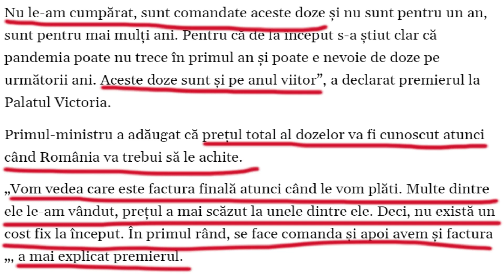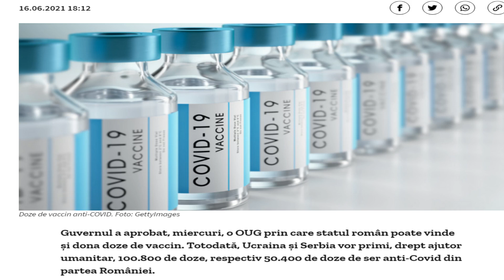Gripa Spaniolă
Astăzi vă prezint câteva aspecte mai puțin cunoscute legate de vestita Gripă Spaniolă: cum a debutat, cum a evoluat, cum s-a manifestat și cât de mari au fost ravagiile care le-a făcut. La sfârșit, câteva considerații actuale întru liniștea tuturor (nu m-am putut abține). Spor la vizionat, și dacă ți-a plăcut, dă un click pe Like, Share să vadă și alții posibili interesați de subiect, ai secțiunea de comentarii la dispoziție să adaugi remarci și sugestii, și dacă ești curios pentru mai multe... Subscribe!